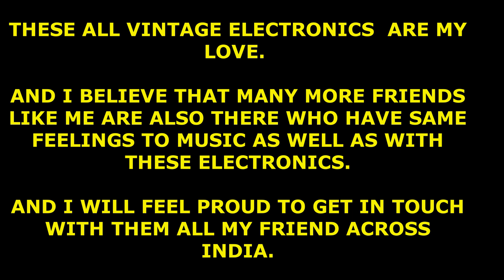Sony CFS-1040 4-band Auto Reverse Cassette-Corder|Available for Sale contact C.R Saraswat 9462765919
I have shipped many parcels in and outside India.

We will discuss all the things on call you can video call also.

With Regards
Chaturbhuj R Saraswat
Jaipur(RAJ)

Its an Audio Equipment related channel, where you can see how to operate electronic equipment, like how to use  Amplifier, Equalizer, Turntables, Speakers, CD player, MD player, DAT player, Mixer, spool player, Record player, Cassette player, Tuner, Microphones, Radio, Receiver, Tape recorder. complete turntable setup for beginners.Record player basics, how to operate turntable, how to set up record player Turntable basics Affordable turntable Best record player.

all types of a cassette player, amplifier, turntable, reel to reel player, all imported are available without any service।Contact Chaturbhuj R Saraswat